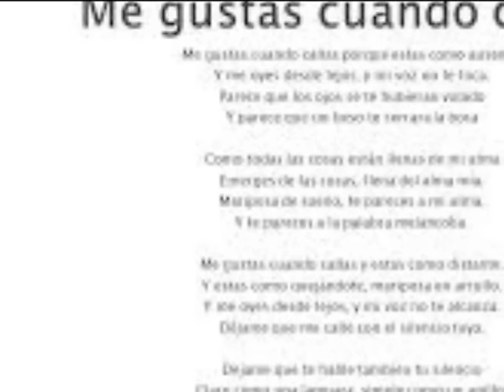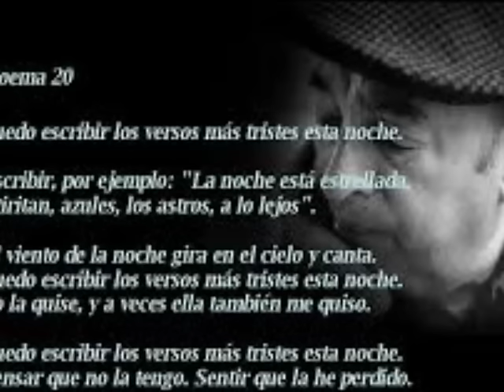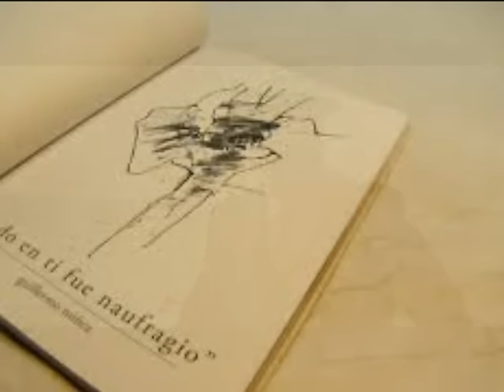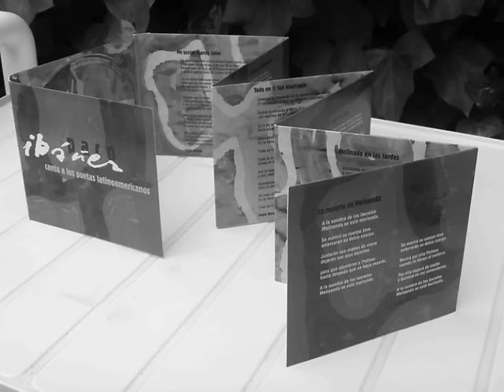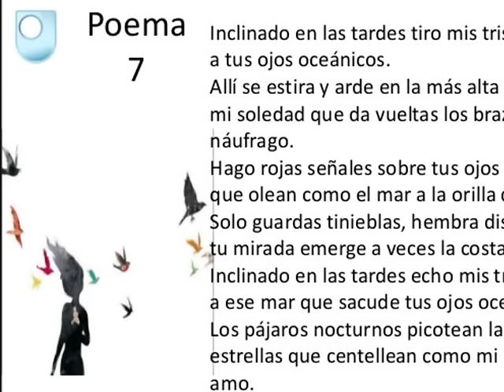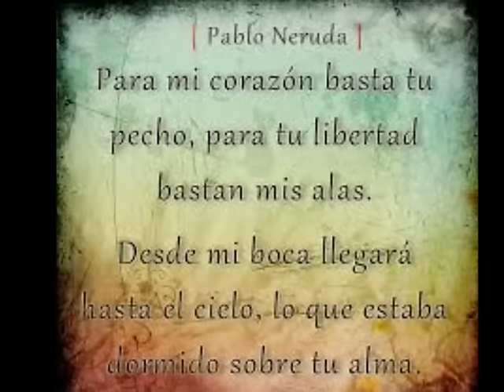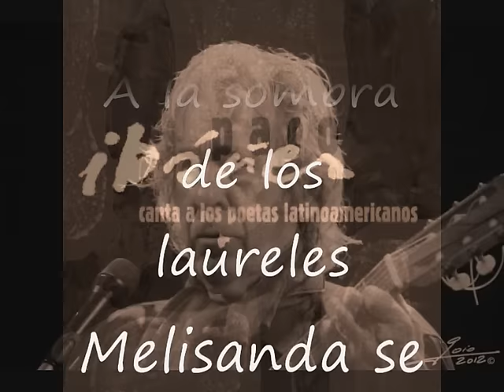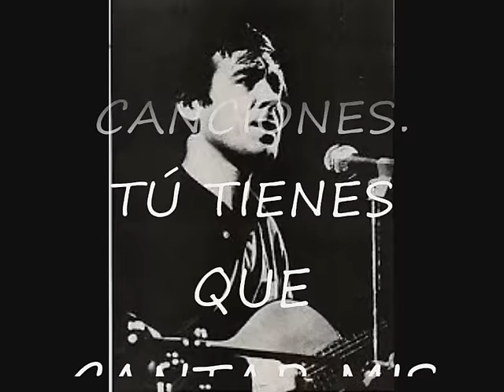PACO IBÁÑEZ INTERPRETA A PABLO NERUDA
PACO IBÁÑEZ ha puesto música a nueve temas de PABLO  NERUDA, que son los siguientes:
ablo Neruda
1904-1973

Me gustas cuando callas porque estás como ausente
Todo en tí fue naufragio
Puedo escribir los versos más tristes esta noche
Inclinado en las tardes
Te recuerdo como eras en el último otoño
Para mi corazón basta tu pecho
La muerte de Melisenda
Niña morena y ágil
Yo me voy
Los dos últimos son inéditos y no los he encontrado pero los otros siete están en un disco precioso que Paco editó en 2012, con voz muy madura y muy bien rodeado de buenos músicos.
Se cumple,  el 23 de septiembre de 2016, 43 años de su muerte y es muy necesaria la poesía de Neruda y la voz de Paco para despertar la cultura.